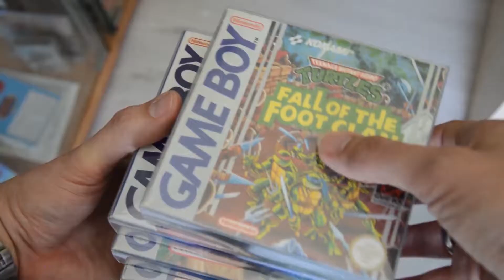ReKo Play - # 13 - Super R-Type (SNES) [Teil 3/3]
ReKo Play will euch Videospiele der klassischen Retro Konsolen wie Mega Drive, Master System, SNES, Gameboy und Co. vorstellen. Dies

möglichst informativ und mit vielen Hintergrundinfos zu Veröffentlichungszeitraum, Entwickler, Pubisher, Spielbarkeit usw.

Heute habe ich Unterstützung von meinem Bruder Jan von Virtual Dimension. Auch dort werden Retro Spiele für hauptsächlich Heimcomputer (Amiga, C64, Atari ST, etc) vorgestellt. Aber auch jede Menge weitere spannende Themen gibt es hier zu sehen:
Das heutige Spiel hat es in sich. Es gilt als einer der schwierigsten Teile der R-Type Reihe, nicht zuletzt deswegen, weil man jedes mal wenn man stirbt (und das passiert beim ersten Treffer) den kompletten Level (!) noch einmal spielen muss! Allerdings lohnt es sich durchaus, diese Strapaze auf sich zu nehmen...